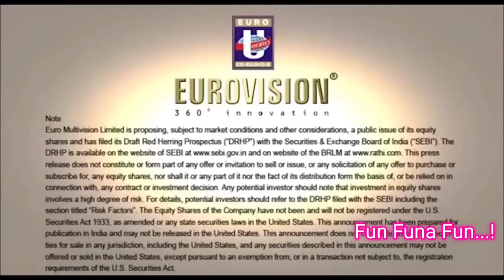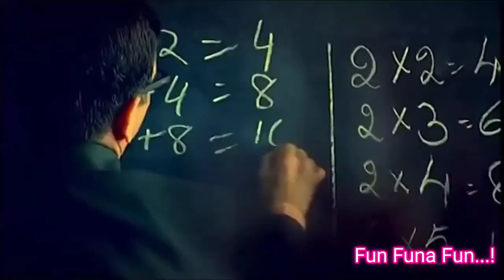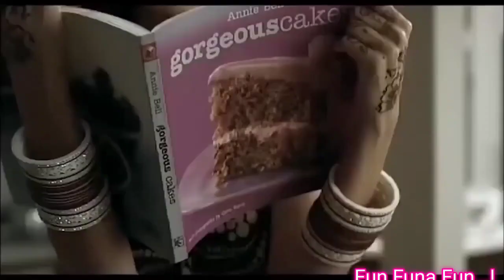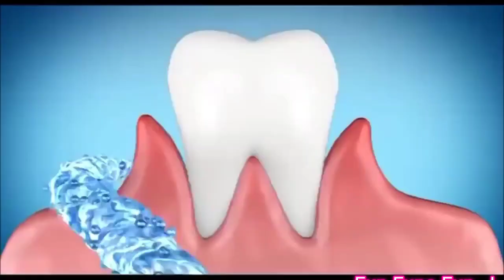Funny Indian Ad's of 90's | Men will be men's | Comedy